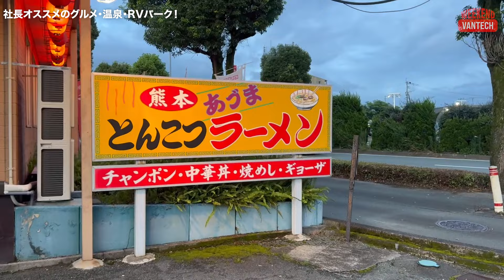【ホワイトトップ】VANTECHの熊本の拠点！頼れる正規販売店：ホワイトトップに行ってきました！｜WEEKEND VANTECH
九州のド真ん中、熊本にあるVANTECH正規販売店「ホワイトトップ」。創業から40年、地元のみならず、九州を訪れる全国のVANTECHユーザー様からも愛され続けるお店の3代目社長さんに、色々なお話を伺いました！

0:00  オープニング
0:54  熊本の拠点、ホワイトトップにやって来ました！
1:16  ホワイトトップって、どんなお店？
3:26 九州のド真ん中！ホワイトトップへのアクセス方法
5:02 キャンピングカーマスターお気に入りのVANTECHは?
5:55 熊本地震の経験からのアドバイス。
8:42 社長オススメのグルメ・温泉・RVパーク！
12:58 ホワイトトップは頼りになるお店でした！

キャンピングカーってどうなっているんだろう？という方から、コアなキャンピングカーユーザーまで楽しめるコンテンツを目指す「WEEKEND VANTECH」。ひとつひとつテーマを絞ってシリーズ化していきますので、お楽しみに！